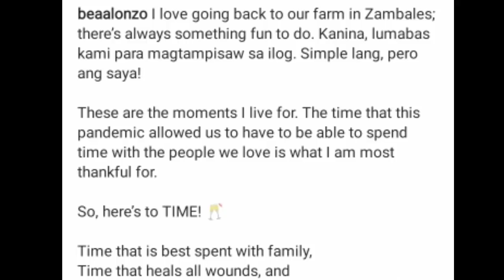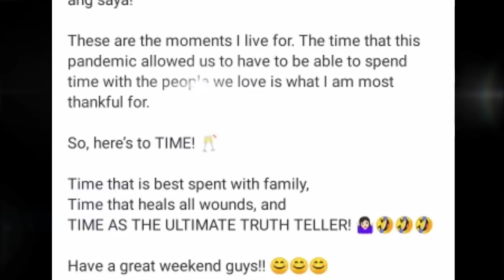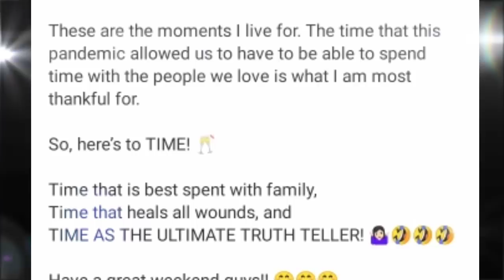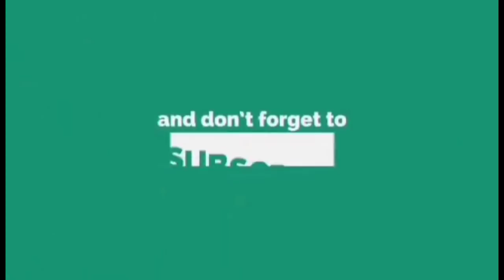NAKAKAGULAT: REAKSYON ni BEA ALONZO sa PAG- AMIN ng EX BOYFRIEND GERALD ANDERSON at JULIA BARRETTO!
NAKAKAGULAT na REAKSYON ni Bea Alonzo sa Pag Amin ng kanyang ex boyfriend na si GERALD ANDERSON at JULIA BARRETTO!